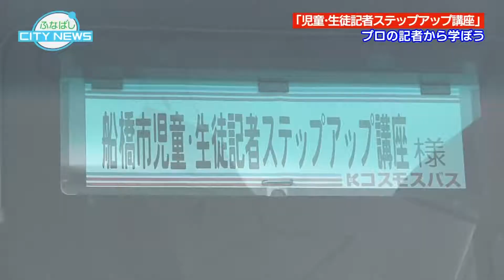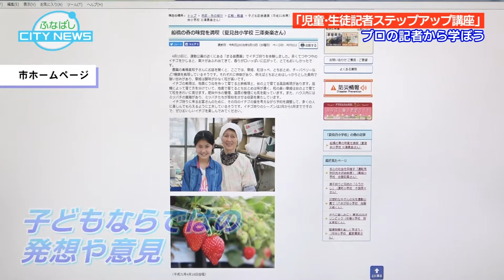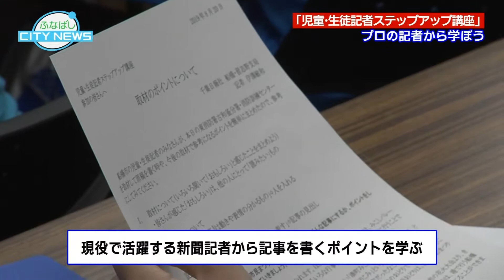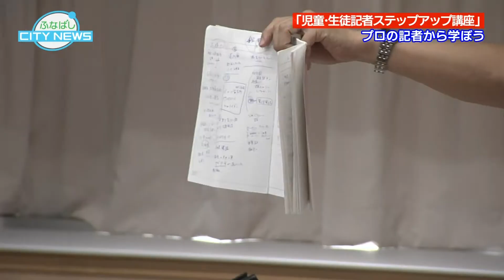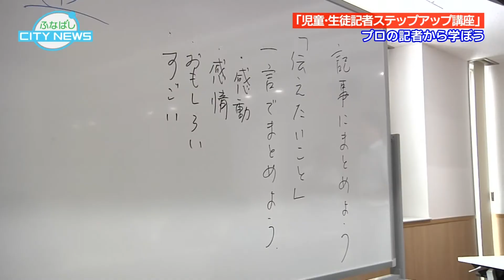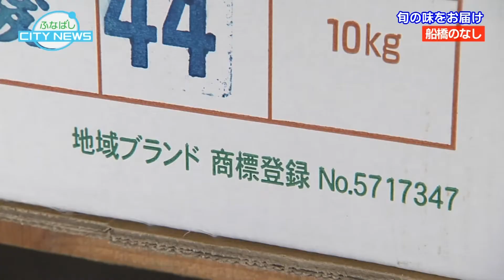ふなばしCITYNEWS令和元年9月1日放送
9月1日（日）～9月14日（土）の放送は、
【「児童生徒記者」ステップアップ講座／古和釜分署・消防訓練センター】
今年47年目を迎えた「児童・生徒記者制度」。子どもたちが記者となって、子どもの目線で市内の魅力を発信しています。
今回は、児童・生徒記者の子どもたちが記者の仕事を学ぶ「ステップアップ講座」の様子をお伝えします。
子どもたち自身が取材して書いた記事は随時、市ホームページに掲載しています。ぜひご覧ください。

【いまが旬！「 船橋のなし」をご賞味ください】
「船橋のなし」は、過去5回農林水産大臣賞を受賞し、地域団体標章に登録されています。
市内の北西部地域を中心に124軒の農家で生産される梨は、およそ99万3千トン（昨年の出荷量）に上ります。
今回のシティーニュースでは、そんな「船橋のなし」の一番梨を近隣の子どもたちが味わうイベントの内容とともに、初出荷される様子をご紹介します。
梨園によって甘さや食感にそれぞれ特徴がある「船橋のなし」。
お休みの際に、市内の直売所の梨めぐりをしてみてはいかがですか？